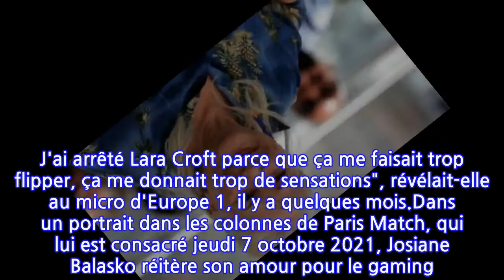Josiane Balasko : ce projet un peu particulier dans lequel la comédienne s'est lancée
Josiane Balasko est une dame quelque peu originale. La maman de Marilou Berry a 71 ans mais reste une éternelle jeune. Si l'on croit les propos de sa fille, cette dernière serait devenue une véritable "influenceuse" comme elle l'écrivait en juillet dernier en story de son compte Instagram. Josiane Balasko est également une férue de jeux vidéo. "J'y ai passé des soirées, et c'était très épuisant. Dès qu'on perdait, on mourrait dans des souffrances atroces, empalé​s sur des pieux, bouffé​s par des crocodiles ou on mourrait noyé​s. J'ai arrêté Lara Croft parce que ça me faisait trop flipper, ça me donnait trop de sensations", révélait-elle au micro d'Europe 1, il y a quelques mois.Dans un portrait dans les colonnes de Paris Match, qui lui est consacré jeudi 7 octobre 2021, Josiane Balasko réitère son amour pour le gaming. "Si je m'écoutais, je jouerais aux jeux vidéo toute la journée, j'adore ça !", concède-t-elle avant de faire part d'une autre de ses passions ; l'écriture. La septuagénaire a déjà publié plusieurs ouvrages et ne compte pas s'arrêter en si bon chemin. "Écrire remplit ma vie, repousse la peur de l'ennui. Je viens de m'atteler à un romain d'action. Ne me demandez pas pourquoi", ajoute l'interprète de Nathalie dans Les Bronzés. D'ailleurs, cette dernière s'inspire fortement de son passé au sein de la troupe du Splendid. La fine équipe s'amusait alors à développer des personnages, en somme, uniques. "On s'écrivait des rôles que personne ne nous aurait jamais proposés. On a inventé, faute de mieux, ces personnages qui nous faisaient marrer", se souvient-elle. Et de conclure : "Je ne me suis jamais rêvée actrice quand j'étais jeune".